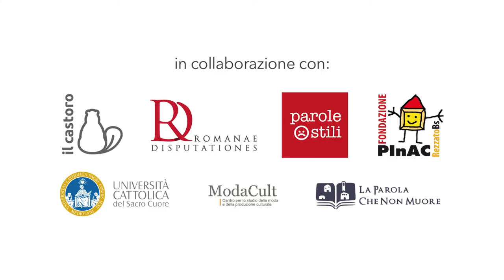Dalla stesura alla pubblicazione: le tappe di un libro - Giuseppe Lupo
Video-lezione a cura di Giuseppe Lupo, romanziere e docente di Letteratura italiana contemporanea presso l'Università Cattolica del Sacro Cuore di Milano